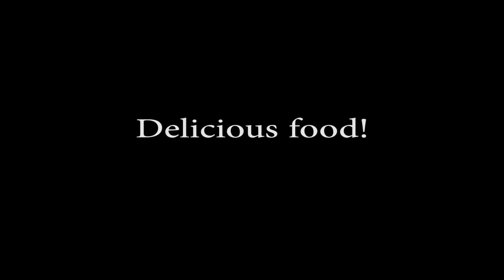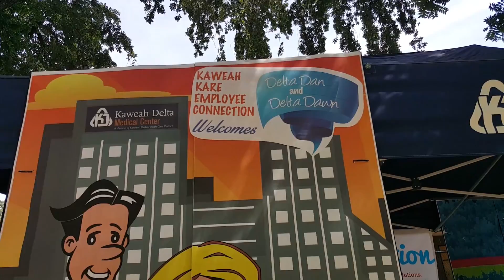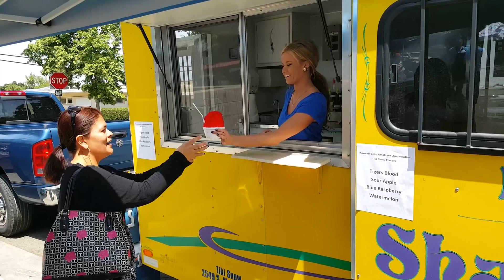Kaweah Delta Hospital Week BBQ 2015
On May 13 Kaweah Delta celebrated National Hospital Week. National Hospital Week celebrates hospitals and the men and women who support the health of their communities through dedication and compassionate care.